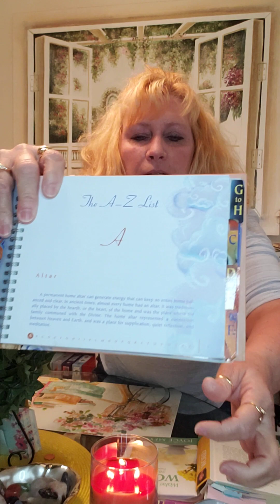Balancing The Energy In Your Home